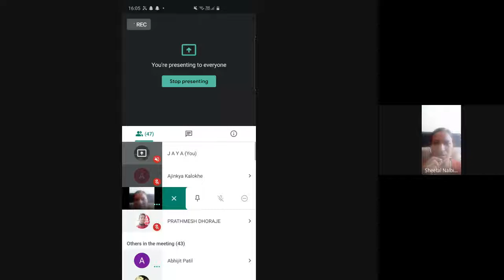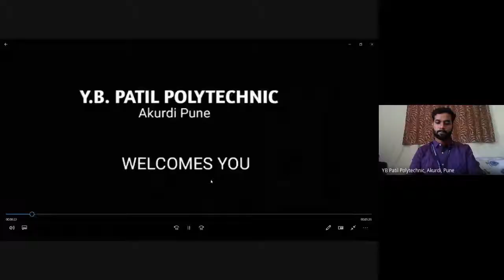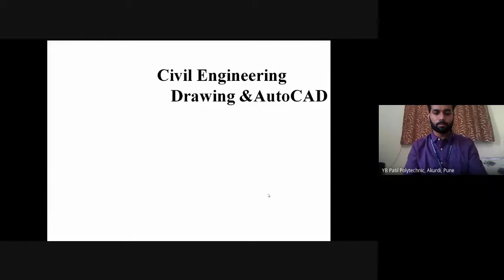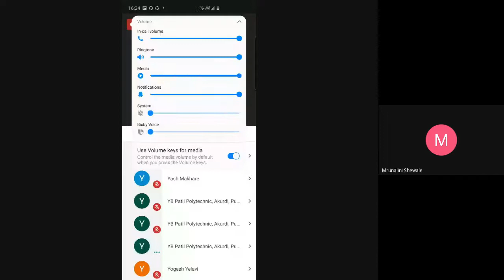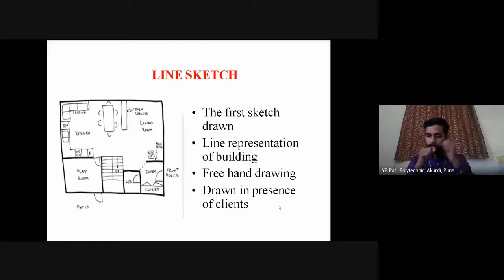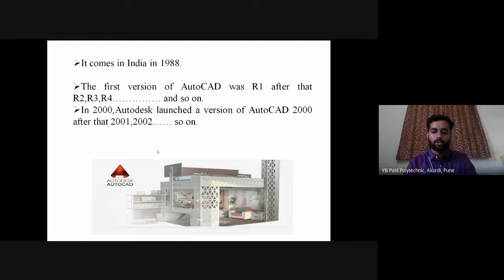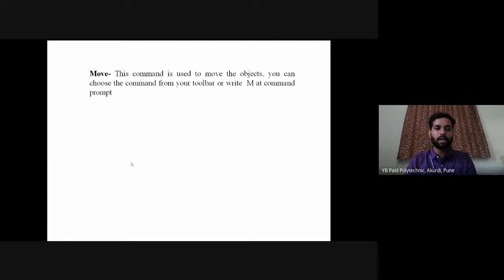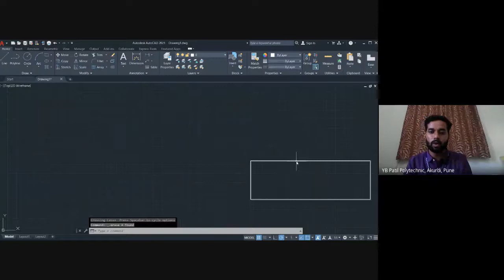Webinar on AutoCAD Day1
Y. B. Patil Polytechnic, Akurdi, Pune. Webinar on AutoCAD For 10th Std. students.